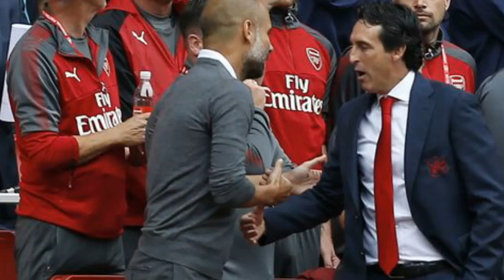Unai Emery's crafty pitch trick to stop Manchester City revealed but it didn't give Arsenal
Unai Emery's crafty pitch trick to stop Manchester City revealed - but it didn't give Arsenal desired advantage. The difference between success and failure is minuscule on a football pitch.

One team can dominate the possession stats, have more shots on target, and look more comfortable playing it around, but unless you stick the ball in the back of the onion bag you're not going to win the game, are you?

 Unai Emery's first test as Arsenal boss came against Manchester City on the opening